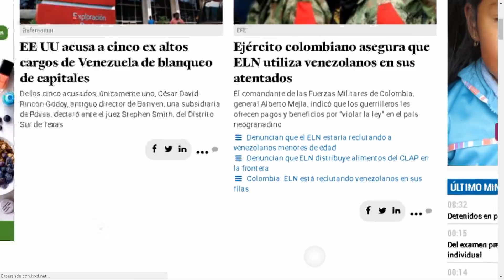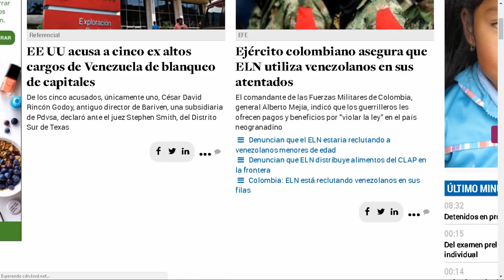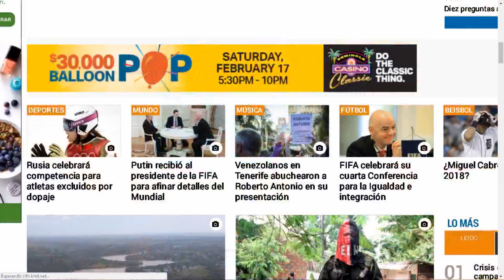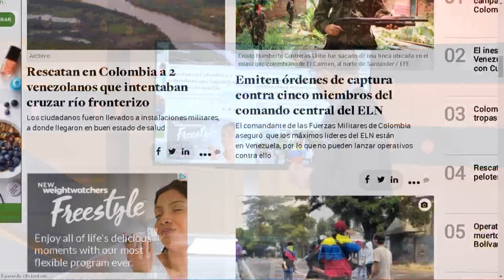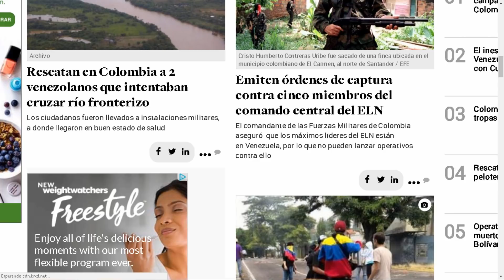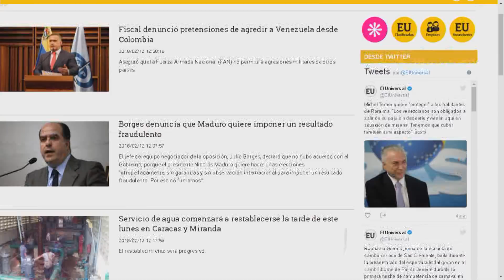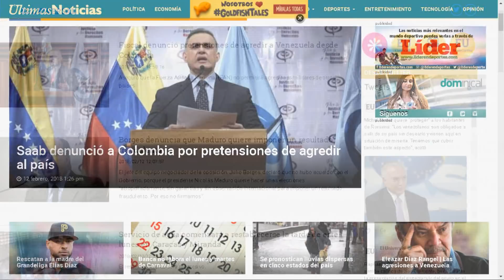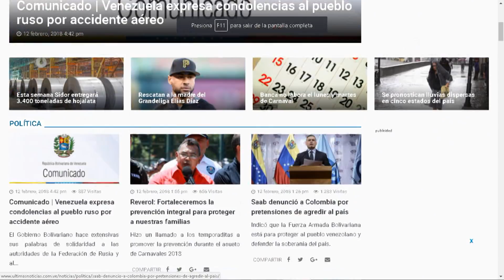‘Marejada’ de abucheos para Roberto Antonio en Tenerife. LaMañanaDeEVTV SEG 2